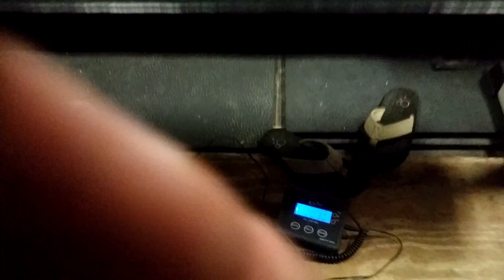Ava Violanti 120.3 lb 2 Hand Tip Tester @ MTHall 10-26-16